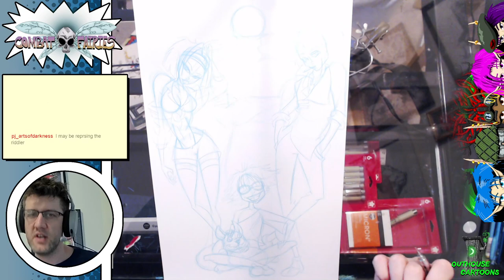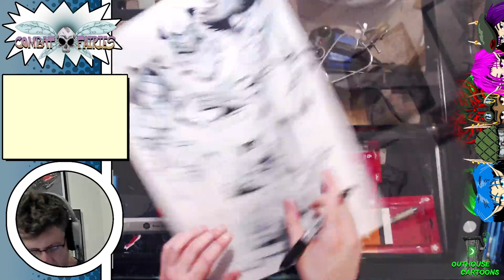Drawing Cowboy Bebop